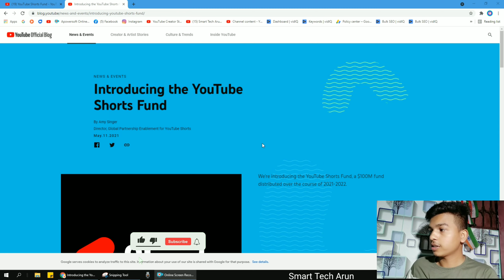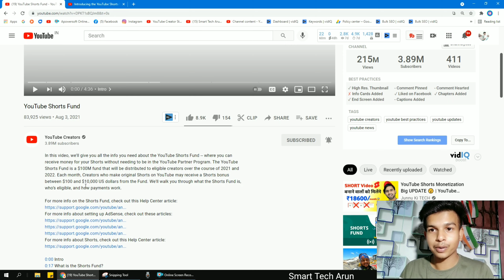youtube shorts fund update | 4 August 2021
Ami joto gulo video banaychi kono tate ( not promotion not sponsorship ) kori ni ami play store theke app review video kre sekhan theke video bania screen recording kre video banay technicalyogi manojdey youtube shorts fund update | 4 August 2021

  About this video --  youtube shorts fund update | 4 August 2021

Captions Time : -

0:00 - into

         like_comment_share__subscribe
subscribe_my_channel_like_share_commen